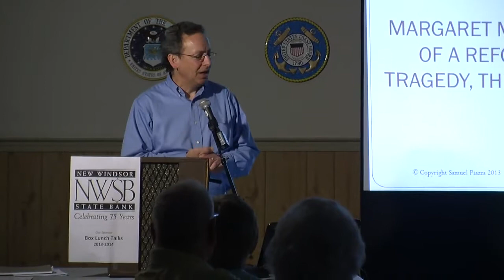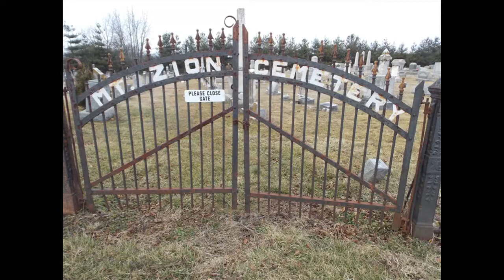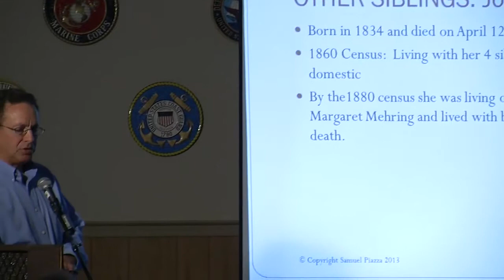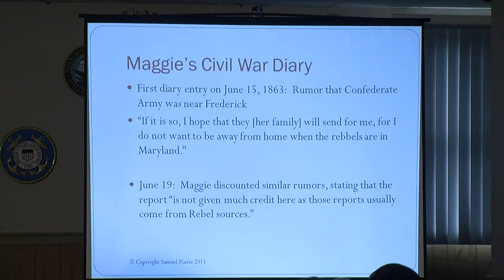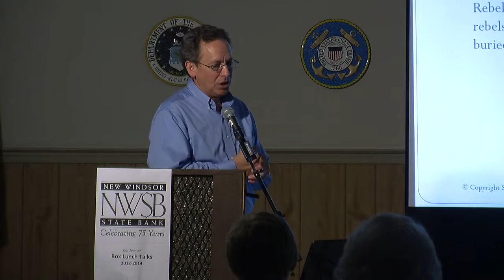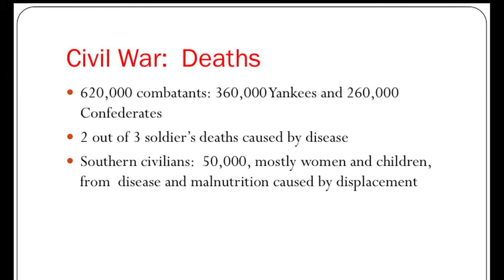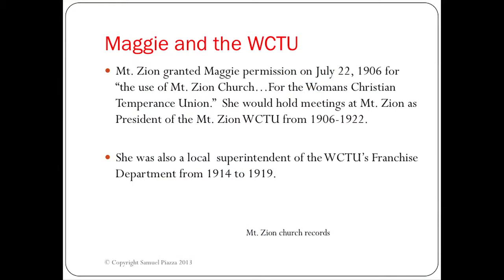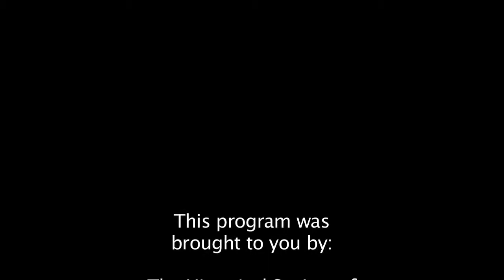Box Lunch Talk - The Making of a Reformer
Sam Piazza comes to the American Legion to share the story of Maggie Mehring, a youth who lived through the Civil War and grew up to become involved in the Women's Christian Temperance Union.

August 2013